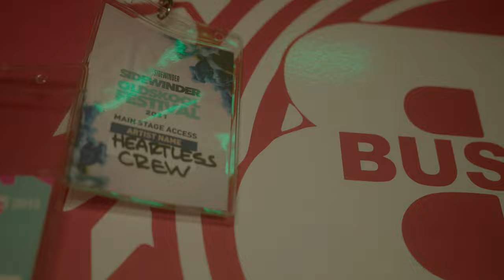Funky Dee Feat Scrufizzer - Invite [Music Video] | GRM Daily